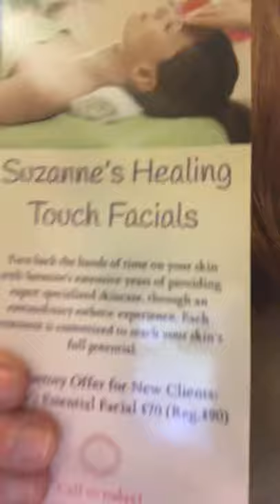January 9, 2020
New video update - vlog about divorce and custody